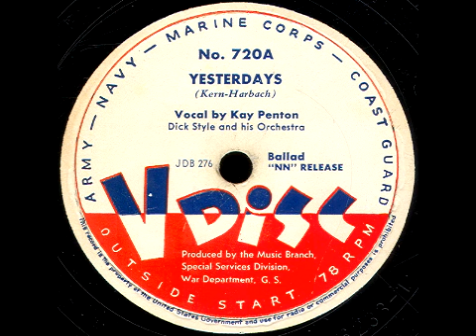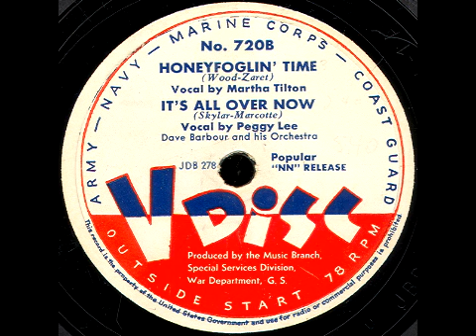V-Disc 720 Kay Penton, Martha Tilton, Peggy Lee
Side A: Kay Penton w/ Dick Style and his Orchestra.  Side B: Martha Tilton, Peggy Lee w/ Dave Barbour and his Orchestra. Issued Jan. 1947.